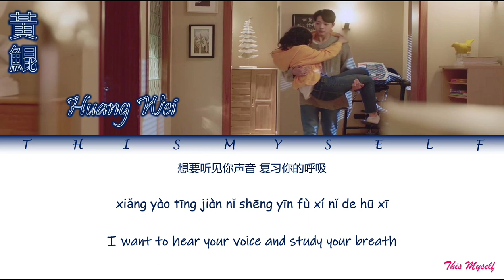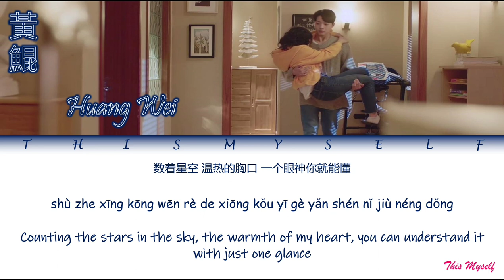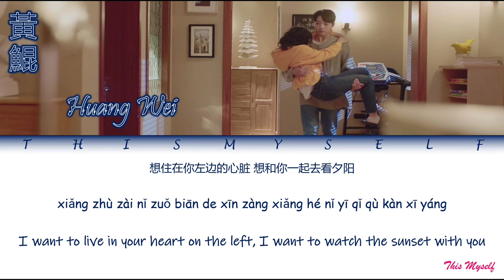Huang Wei (黃鯤) - Live In Your Heart (住在你的心臟) [A Little Thing Called First Love (初恋那件小事) OST]